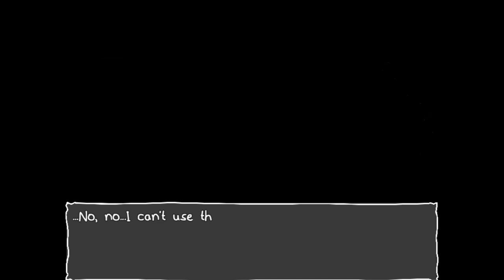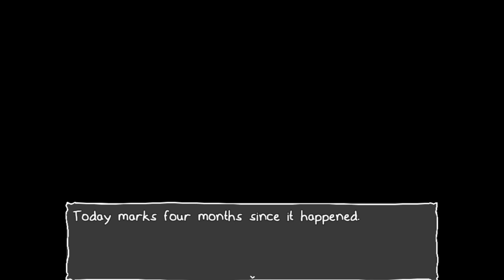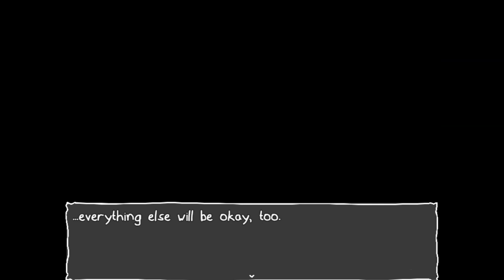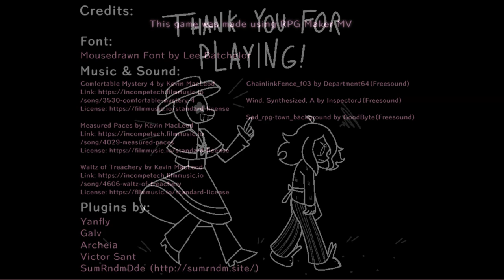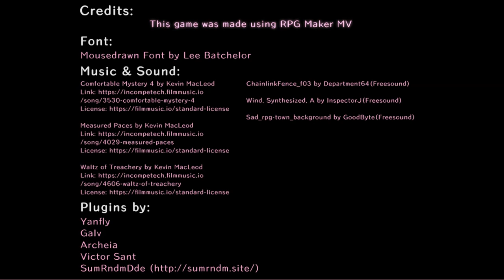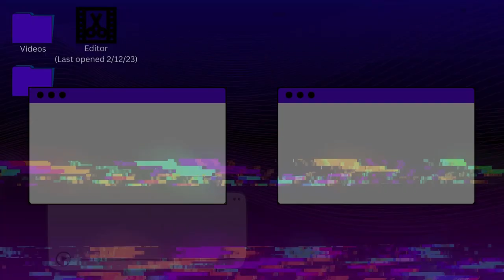It Needs To Be Fed - It's Not Me, It's My Basement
There is something in the basement. And it needs to eat.